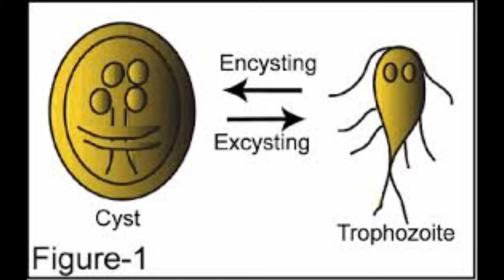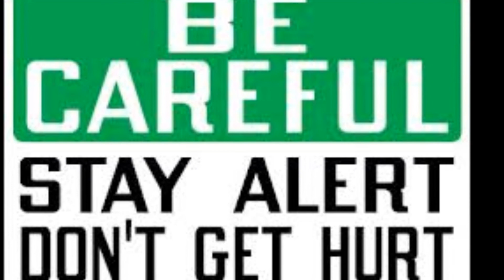Giardia lamblia (Beaver Fever)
Fleming College Wildlife Diseases infomercial assignment